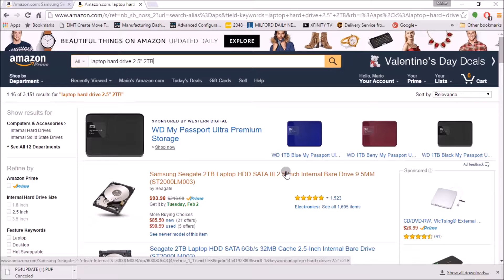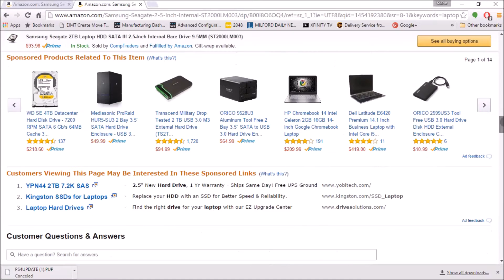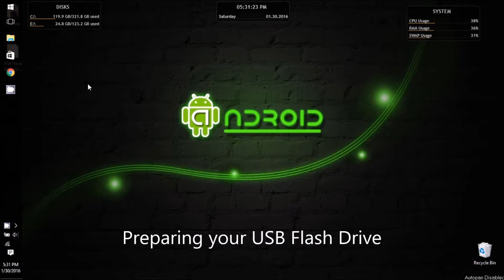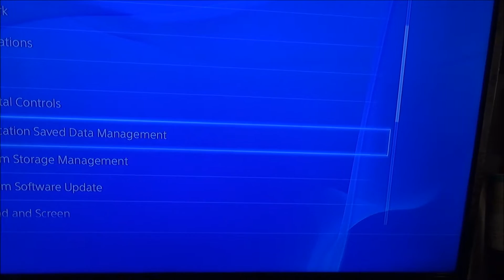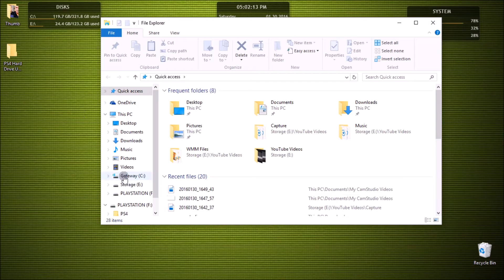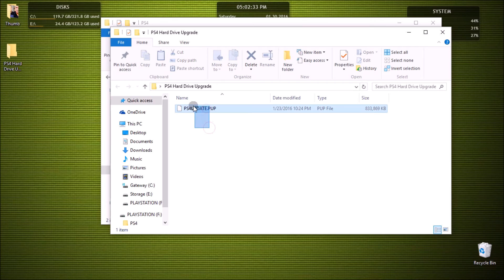PLAYSTATION 4 2 TB Hard Drive Upgrade PART1 : The Preparation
First of a three part video series on how to upgrade the hard drive in your PS4 (Playstation 4).  This video covers the following:

1.) Choosing a new hard drive
2.) Hard drive requirements
3.) Preparing a USB drive for reinstalling PS4 firmware
4.) Backing up your saved data (game saves, on thumb drive)

- search for 2.5" laptop hard drive, 2TB or less

Let me know what you want to see next.